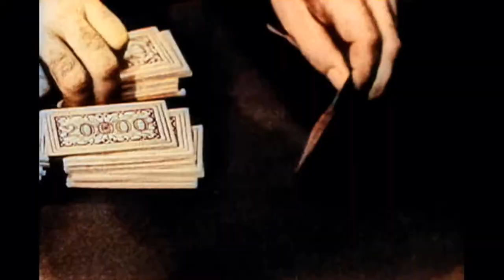Casino Royale 1954 Trailer in Color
Essai de colorisation du trailer de Casino Royale 1954. Une réalisation pour la télévision dans l'émission Climax.
Avec Barry Nelson dans le rôle de James Bond.
Peter Lorre dans le rôle de Le Chiffre.
Michael Paté dans le rôle de Felix Leiter.